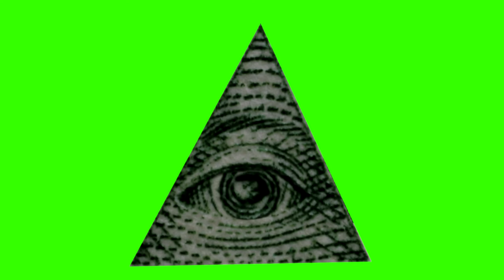TOP 6 Symbols of ILLUMINATI - Green Screen Animation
Chroma key compositing, or chroma keying, is a visual effects / post-production technique for compositing two images or video streams together based on color hues.